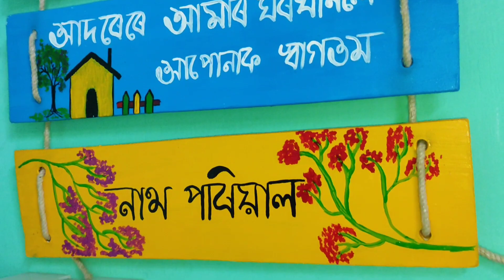আপোনালোকে কব,মই ভুল কৰিছোঁ নেকি? গুৱাহাটীত আমাৰ ৰুমত প্রথম আলহী আহিল 🤩 Assamese vlog-Nabanidhi